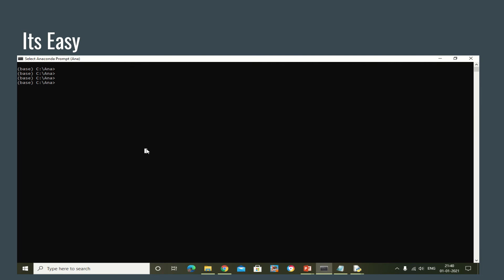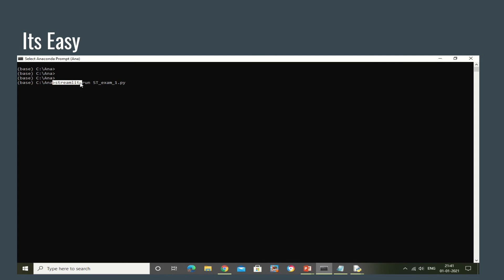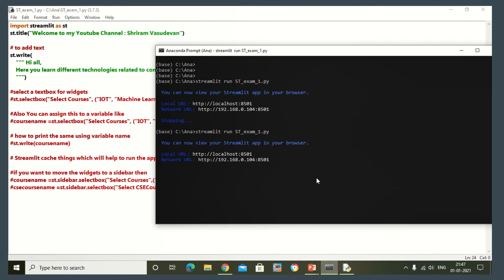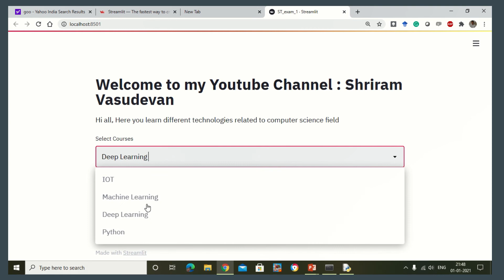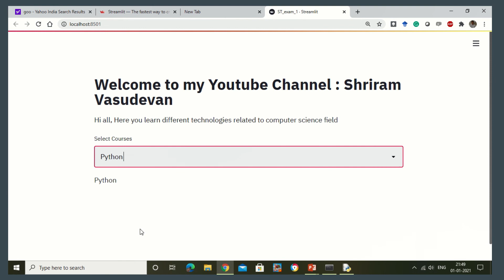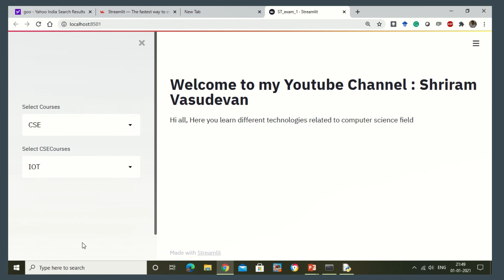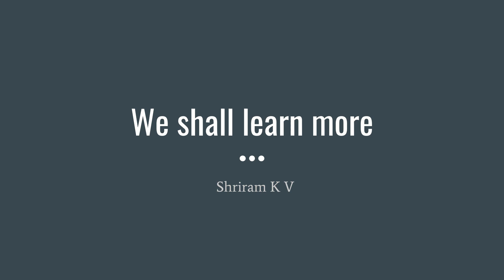2. How to develop a webpage with Streamlit?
Here you go, development of webpage with Streamlit can be learnt.